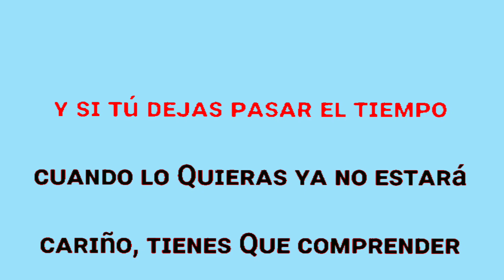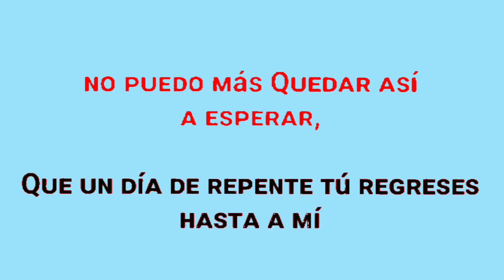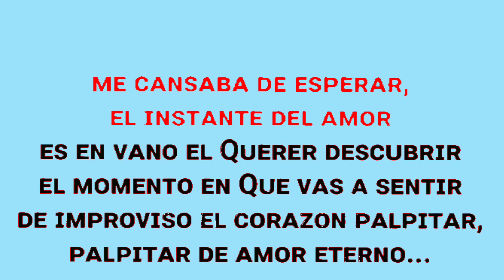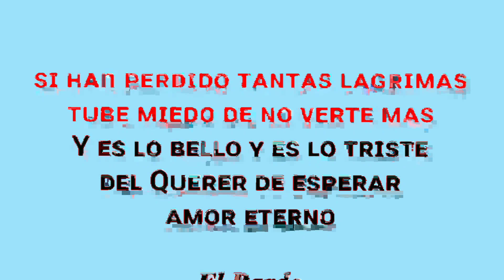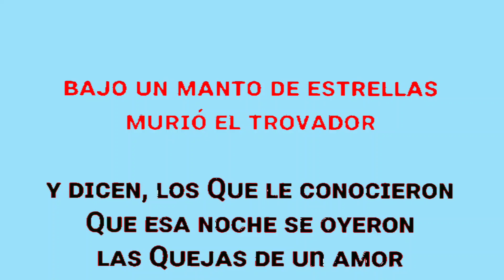𝕂𝕒𝕣𝕒𝕠𝕜𝕖》"𝑷𝒐𝒑𝒖𝒓𝒓í 𝑹𝒐𝒎á𝒏𝒕𝒊𝒄𝒐" 𝙍𝙚𝙣𝙚 𝘼𝙡𝙤𝙣𝙨𝙤 𝙔 𝙎𝙪 𝘽𝙖𝙣𝙙𝙖 𝙇𝙖𝙨𝙨𝙚𝙧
Grandes Grupos En Karaoke Les Comparte Un Karaoke Más Una Cumbia Al Puro Estilo
de 𝙍𝙚𝙣𝙚 𝘼𝙡𝙤𝙣𝙨𝙤 𝙔 𝙎𝙪 𝘽𝙖𝙣𝙙𝙖 𝙇𝙖𝙨𝙨𝙚𝙧
Un Popurrí Con Unos Grandes Temas De Los 80, Y 90, Espero Me Apoyen